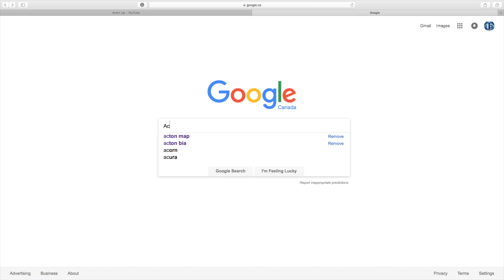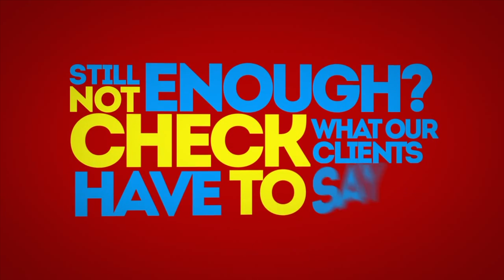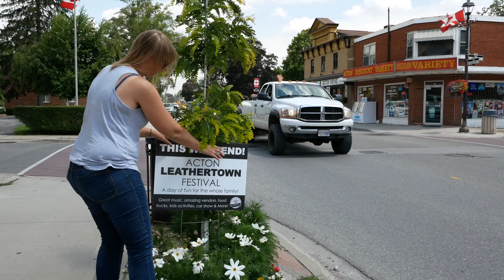Episode 1: Whats UP With The Acton Leathertown Festival?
For our first ever episode of Acton UP, we meet up with some of the organizers of the Acton Leathertown festival and get their take on Leathertown the past, present, and future.

Catch Acton UP tomorrow Sunday, August 13th at our table at the Leathertown Festival and get an interview letting us know what UP with you.

Acton UP is a weekly episodic internet program about Acton and its people.